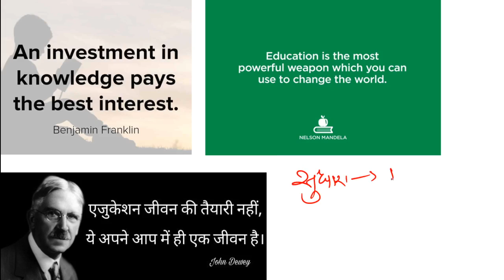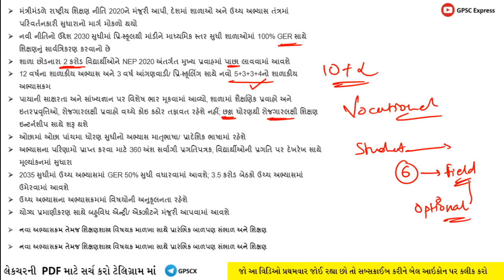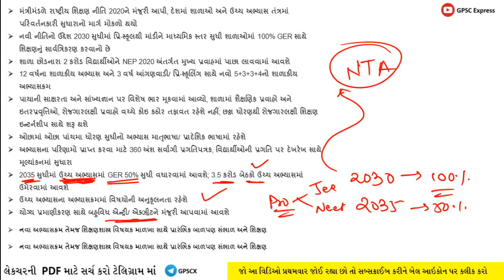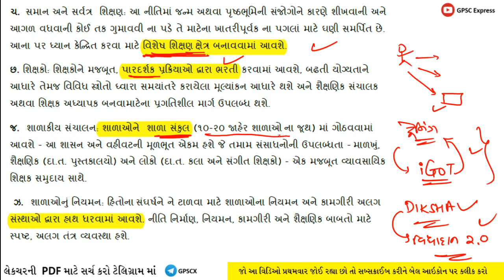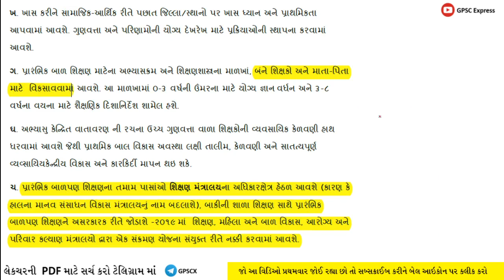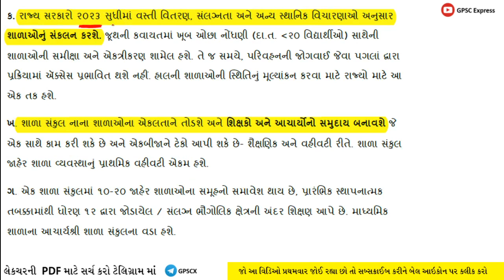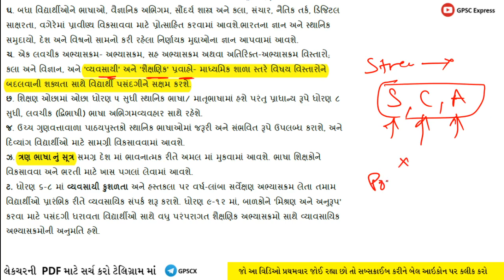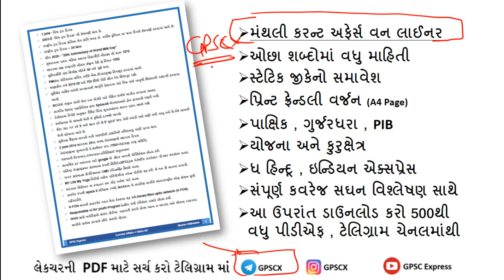🔴 નવી શિક્ષણ નીતિ | National Education Policy 2020 in gujarati